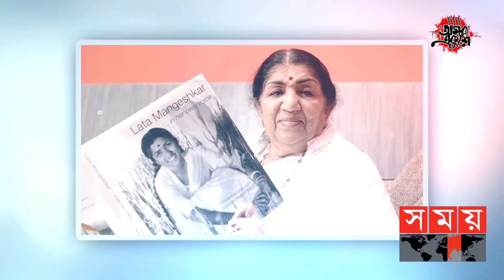লতাজী রয়ে গেলেন মহাকালের মুগ্ধতায় | Lata Mangeshkar | Singer | Somoy Entertainment